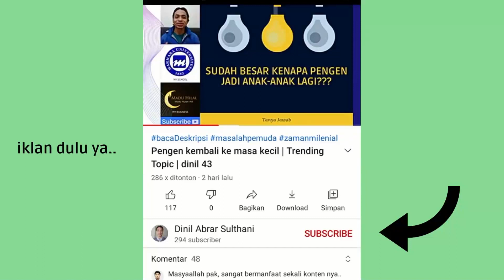GRATIS, Program Bimbingan Beasiswa Pemerintah Turki (YTB) Türkiye Bursları | YTB 1 | dinil 45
Beasiswa Pemerintah Turki (YTB) sebentar lagi akan dibuka. Umumnya dibuka setiap awal Tahun; Januari-Februari.

Bimbingan santai dan diskusi bisa dilakukan melalui Group Facebook yang saya buat dgn nama Beasiswa YTB Turki. Jika minat bergabung klik link di bawah ini